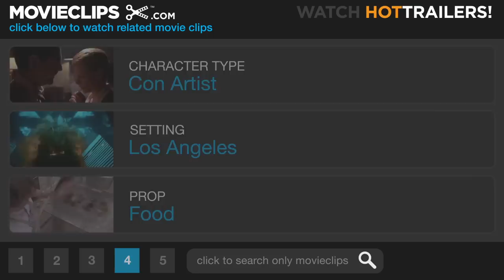Matchstick Men (3/10) Movie CLIP - Panic Attack (2003) HD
CLIP DESCRIPTION:
After he accidentally drops his medication down a drain, Roy (Nicolas Cage) suffers due to the effects of his anxiety disorder.

FILM DESCRIPTION:
Ridley Scott directs the crime comedy Matchstick Men, based on the novel of the same name by Eric Garcia. Neurotic con man Roy (Nicolas Cage) suffers from several emotional problems, including obsessive-compulsive disorder. He and his partner Frank (Sam Rockwell) swindle people out of money by posing as money collectors who promise things like tax refunds, package vacations, and other fabulous prizes (which they never get). Frank wants to pull a really big job, but Roy is too consumed with fear and panic attacks to join him. Only cigarettes and his trusty illegal prescription drugs seem to keep him going. When Roy finds himself in desperate need of more pills, he is forced to see legitimate psychotherapist Dr. Klein (Bruce Altman). Roy ends up talking about his emotional damage from a troubled marriage and divorce, which results in the discovery of a child whom he has never met. Dr. Klein suggests that he spend a weekend with the kid, so in walks teenaged Angela (played by twentysomething Alison Lohman). Reluctant to develop his role as a father, Roy also gets heavily involved in Frank's ambitious swindle.

CREDITS:
Cast: Nicolas Cage, Sam Rockwell
Director: Ridley Scott
Producers: Sean Bailey, Giannina Facio, Ted Griffin, Charles J.D. Schlissel, Ridley Scott, Steve Starkey, Robert Zemeckis, Jack Rapke
Screenwriters: Ted Griffin, Eric Garcia